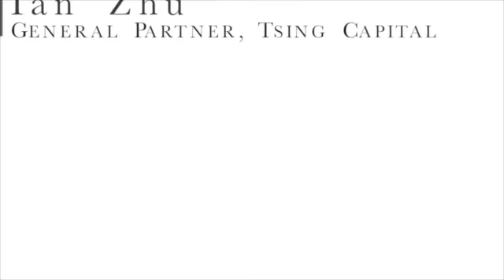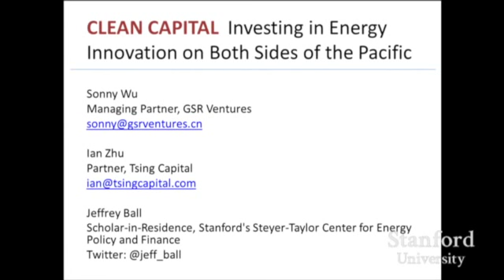Sonny Wu & Ian Zhu | Clean capital-investing in energy innovation on both sides of the Pacific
"Clean capital-investing in energy innovation on both sides of the Pacific"
Sonny Wu, managing partner, GSR Ventures
Ian Zhu, general partner, Tsing Capital
Moderator: Jeffrey Ball, Steyer-Taylor Center, Stanford
Energy Seminar - April 22, 2013